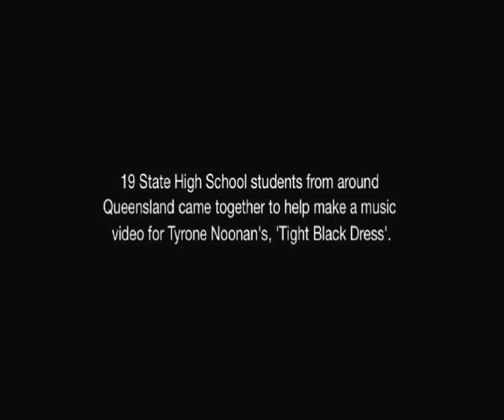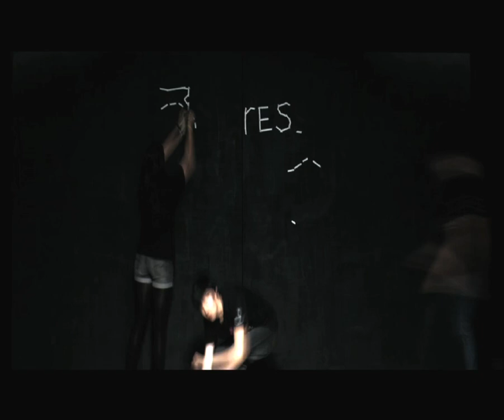Tyrone Noonan - Tight Black Dress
Music video - "Tight Black Dress from the 2011 independent album "I Believe" by New York-based Australian artist Tyrone Noonan.